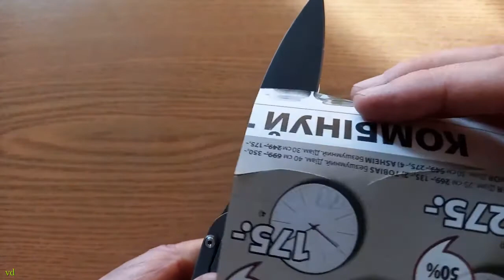Artisan Kinetic Balisong 1823PL с клинком из стали D2 после заточки + немного о китайской стали.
Заточил китайский нож Artisan Kinetic Balisong с клинком из американской стали. По сути, повреждения были минимальные и заточка ни каких сложных задач перед собой не поставила. Добавлю также, что 1) звук при резе - микрофон в 10 см от ножа плюс усилен звук всего видео; 2)видео снято в 2020 году, опубликовано в 2021... Мне было интересно посмотреть на свою работу головой давности. С тех пор многое изменилось - другая и более высокого уровня точилка для ножей, новые неожиданные для меня бруски, материалы и идеи. Причем новые идеи - как для процесса заточки, так и для съемки видео.